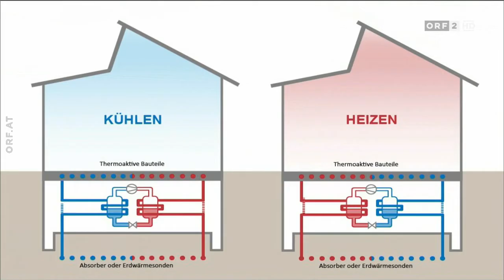ORF Österreich Bild: Stadt -Stein-Zukunft Baustoffe aus Wien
Mineralische Baustoffe wie Ziegel, Beton oder Asphalt haben in Wien wie in fast jeder Großstadt eine lange Tradition. Das Image dieser Baustoffe ist nicht besonders gut. Dabei wird meistens nicht bedacht, dass für die Herstellung dieser Baustoffe kaum Transportwege anfallen, denn die Lehm- und Schottergruben befinden sich, wenn nicht sogar in Wien selbst, so doch im Umkreis weniger Kilometer rund um die Stadt. Darüber hinaus hat man begonnen den Bauschutt von Abrissprojekten für neue Baustoffe wiederzuverwenden.

Das Projekt "WIENTALTERRASSEN" der WBV-GPA wurde in diesem Beitrag des ORF mehrfach prominent genannt und das nachhaltige Energiekonzept des Wohngebäudes in der Käthe-Dorsch-Gasse von WBV-GPA Geschäftsführer Michael Gehbauer erläutert.

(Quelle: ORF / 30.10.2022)